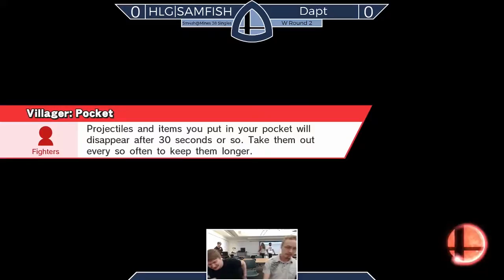Sm4sh@Mines 38 - Dapt (Peach) Vs. HLG|SAMFISH (Villager) - Winners Round 2